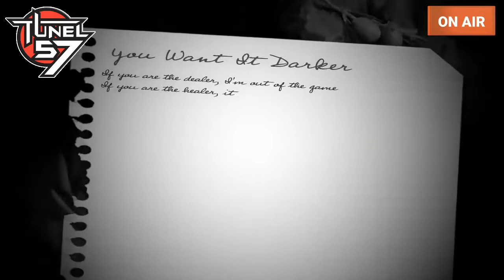Cortecitos del programa Tunel 57. Emisión Nº: 1403 - 19/10/2022.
Miercoles 19/10/2022.
Programa N°1403.
Temporada N° 27!!

Escuchamos mucha musica, entre otros... @prince

Esta noche en la sección ElDiscoEnElTunelDelTiempo nos metemos con un disco editado en 2006.
Viajamos 16 años hacia atras para revivir el 10° disco de un gran artista: @beck

ARTISTA: Beck.
DISCO: The Information.
AÑO: 2006.

TUNEL 57, el programa.
Miércoles 20 hs.
Wednesday 8 p.m. (-3GMT).

Miércoles 20 hs.

Tunel 57. Nueva era. Desde
Tunel 57. Todos los miercoles de 20 a 24 hs & más.

under copyright law.